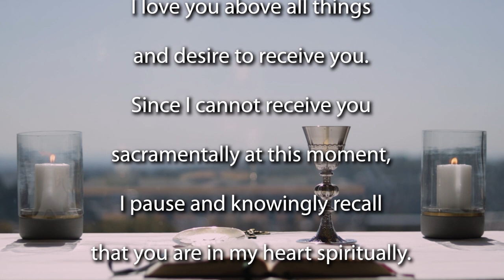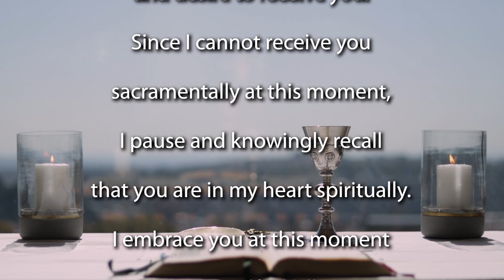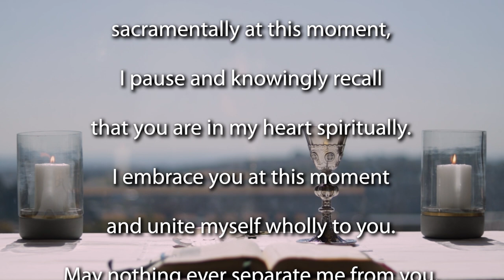Mass for the 17th Sunday of Ordinary Time - year B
Join the Jesuit Institute South Africa and Fr Russell Pollitt SJ to celebrate Mass for the 17th Sunday of Ordinary Time.

             Acclamation                Luke 7:16

Homily for the Mass  (beginning 09:10)